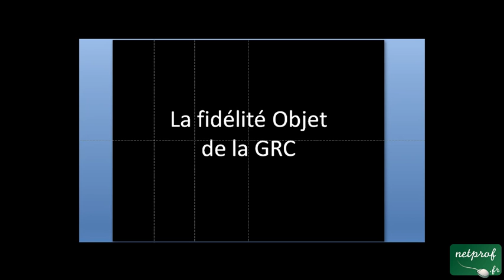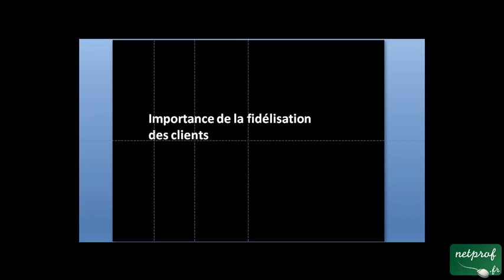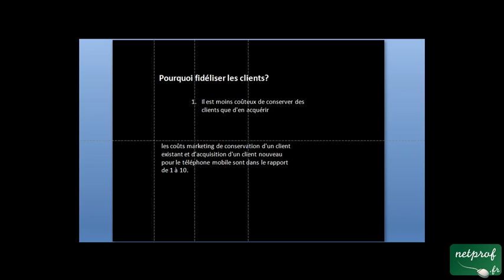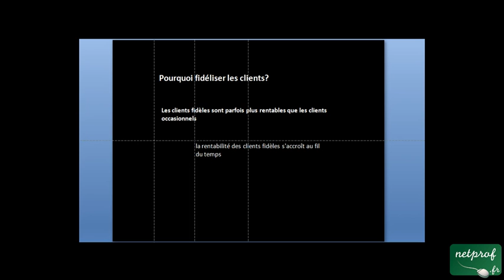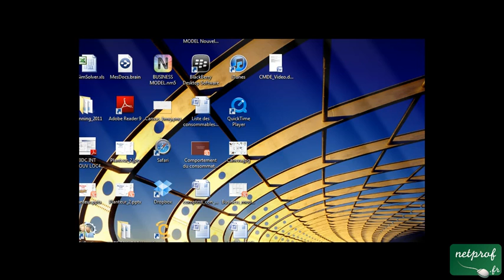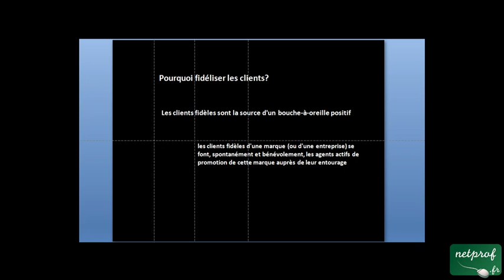La fidélité des clients thème 1